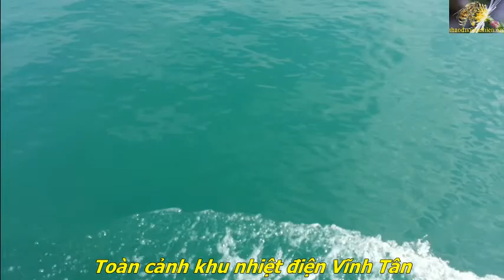Toàn cảnh khu nhiệt điện Vĩnh Tân Bình Thuận (Nhìn từ biển vô)